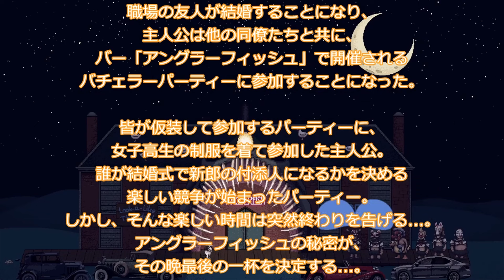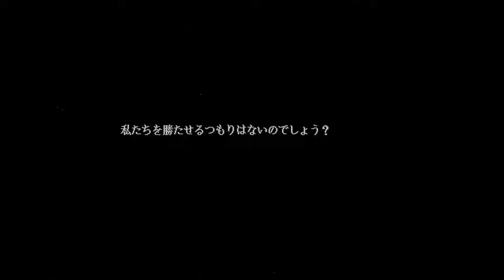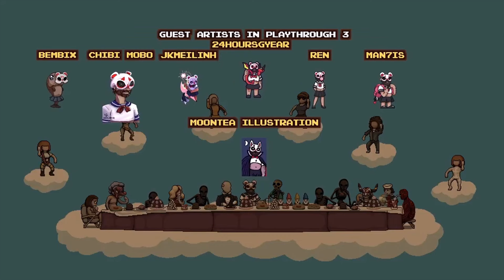【Anglerfish2週目3週目】総集編でも死ぬたびに世界が変化するホラーゲーム『ゆっくり実況』『ホラーゲーム』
2022年12月から2023年1月末に投稿していたAnglerfishシリーズ2週目と3週目の総集編です。
※ゲーム内容は当時のものなので、現在のバージョンと差異がある可能性があります

チャプター
2週目
0:00:00 part1
0:09:26 part2
0:19:49 part3
0:28:03 part4
0:39:06 part5
0:50:23 part6
1:00:46 part7
1:11:10 part完
1:21:36 partおまけ
3週目
1:27:50 part1
1:37:41 part2
1:47:29 part3
1:56:44 part4
2:06:40 part完

このゲームの再生リストはこちら